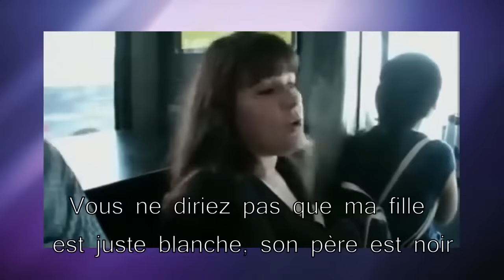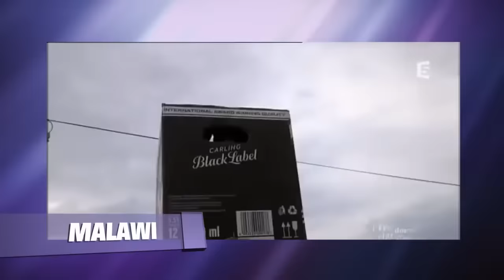J'IRAI (PAS) DORMIR CHEZ VOUS | LES MOMENTS INSOLITES 🤣😱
Voyager sans se ruiner, c’est possible et je vais te montrer comment ! 🌍💸
Dans cette chaîne YouTube, je partage avec toi du fun, des conseils, astuces et bons plans pour organiser ton voyage de rêve, quel que soit ton budget. ✈️ Que tu prépares une escapade le temps d'un week-end ou un tour du monde, tu trouveras ici toutes les infos pour voyager malin !

💬 Pour plus de bons plans et de contenu exclusif, retrouve-moi sur les réseaux :

Bon voyage et profite à fond ! 🚀🌟